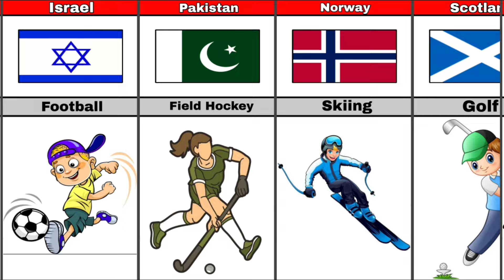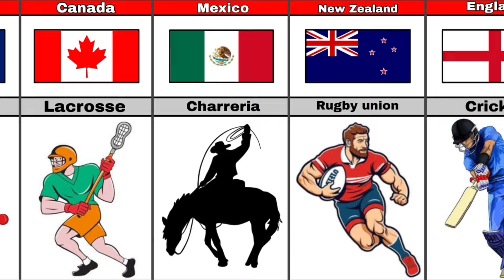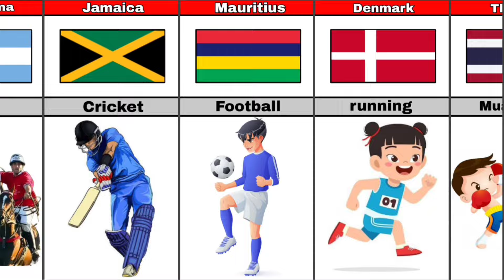"National Games Comparison: Which Game Belongs to Which Country?"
"Embark on a journey through the global sports landscape to discover countries that have their own national games! Immerse yourself in an intriguing comparison of cultural sporting traditions worldwide. For example, badminton in Indonesia and football in Italy stand out as prime examples."

Hello, I'm knowledge seeker, and in this channel, I delve into various fascinating topics of the world with an intriguing analysis and an unconventional approach, carefully comparing them with style and elegance."

Welcome to Unlimited Comparison channel! Here, you can explore a world of intriguing thoughts and diverse comparisons. From uncovering 3D animations to exploring real-size comparisons, you'll find everything here. Additionally, with captivating topics like embarrassing moments and hypothetical scenarios, you'll experience an amazing journey. Join us and be part of this exciting adventure!"

Data

Comparison

timeline

size

Size comparison

World data

number of movies

continuous data

average age for everything

extreme longevity

the data box

bed monsters

Probability comparison

3danimation comprasion

Comprasion video

Infinity comprasion

Unlimited comprasion

Global dataf